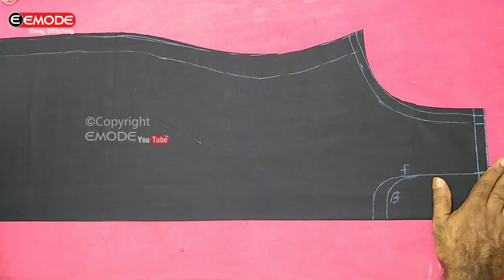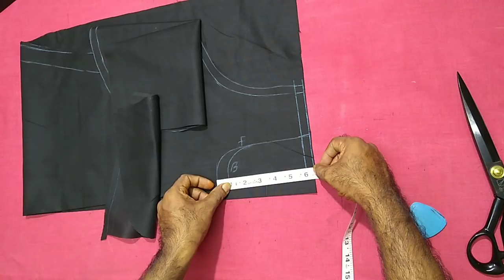Simple Churidar Top Cutting For Beginners malayalam EMODE Malayalam Stitching